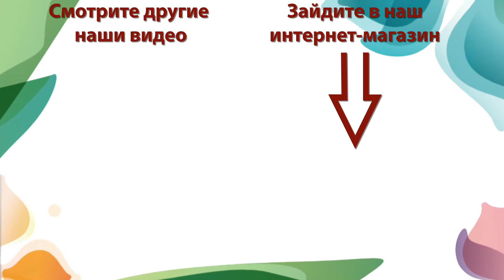Перец Квикли — урожайный и устойчивый гибрид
Урожайность – страшная сила :) И когда вы увидите эту картинку, вы удивитесь и скажете: «Ну, как может буквально за 80-90 дней появиться столько плодов?!» Этому гибриду без разницы, где выдавать свой богатый урожай, в теплице или в открытом грунте, везде результат будет совершенно одинаковый.

Устойчив к стрессовым условиям на всех этапах роста, включая рассадный. Гибрид ультраскороспелый самой модной конусовидной формы, глянцевый, толщина стенки 5-7 мм. Есть и изюминка, которая делает его уникальным по вкусовым качествам: в технической спелости совсем молодые нежно-салатовые плоды гораздо вкуснее, чем в биологической. Отличается ускоренным (12–15 дней) переходом по стадиям спелости. Кроме того, это один из первых гибридов в своем классе, устойчивых к вирусу бронзовости перца. Растение среднерослое, среднеоблиственное, формировки не требует. Устойчив к вирусу табачной мозаики, вертициллезу.